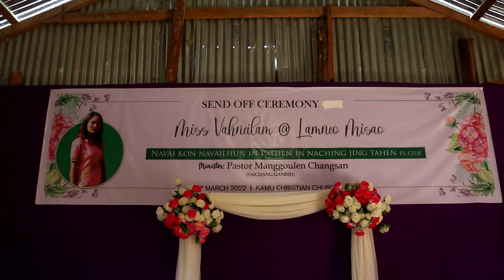Miss Vahneilam @Lamneo Misao Send Off Ceremony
SEND OFF CEREMONY
MISS VAHNEILAM @LAMNEO MISAO
MINISTER: PASTOR MANGGOULEN CHANGSAN
(SAICHANG GAMBIH)
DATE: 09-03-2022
PLACE: KAMU SAICHANG CHRISTIAN CHURCH